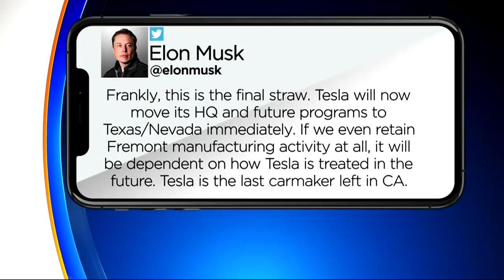County Officials Say Tesla Exit From Fremont Would Severely Harm Bay Area Economy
Elon Musk tweeted Saturday that he is not only going to sue Alameda County for blocking Tesla from reopening its Fremont plant but he will also move Tesla headquarters out of state. Da Lin reports. (5-9-20)